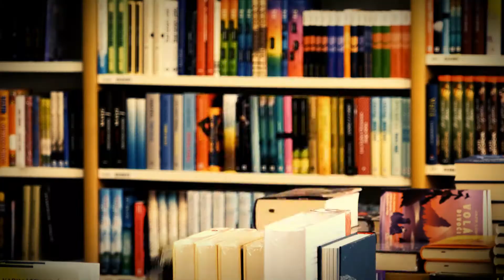DOčteNO - Než jsem zemřela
Než jsem zemřela je psychothriller od autora Ledových sester.

Kate s rodinou žije uprostřed přírody. Dartmoor je plný vřesovišť a ona s manželem a dcerou bydlí na opuštěném místě. Má svůj zaběhnutý způsob života, připadá si šťastná a nic ji neschází. Pak se jednoho dne probouzí a zjistí, že byla v kómatu. Má pocit, že něco není v pořádku, ale nemůže přijít na to, co to je. V paměti má zasutou nejasnou vzpomínku na jakousi autonehodu, ale nic víc. Její ztráta paměti má být dočasná a brzy se dá do pořádku, ale nerozumí tomu, proč se jí její blízcí ani nepodívají do očí. Vzpomínky se postupně a pomalu vracejí a Kate začíná chápat, že to, co se jí stalo, rozhodně žádná nehoda nebyla. Přežila nehodu, ale podle všeho ji vůbec neměla přežít. Musí bojovat sama se  sebou, se vzpomínkami a s neodbytným strachem a panikou…